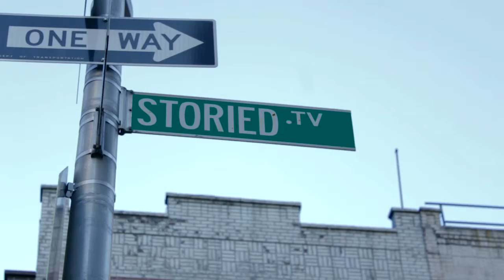New York homeless man. Loves his support group and people. Previously did mission work